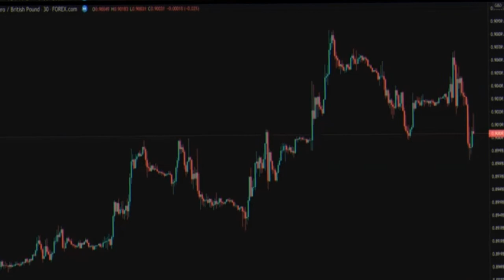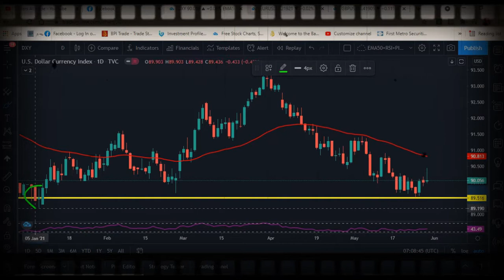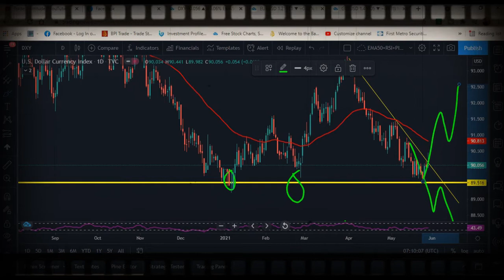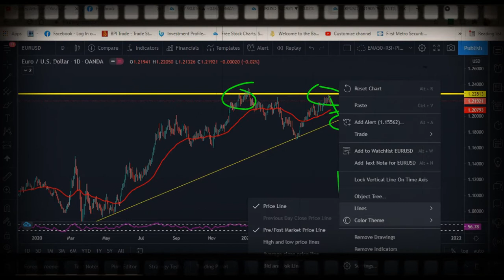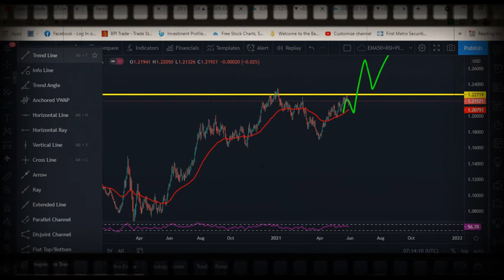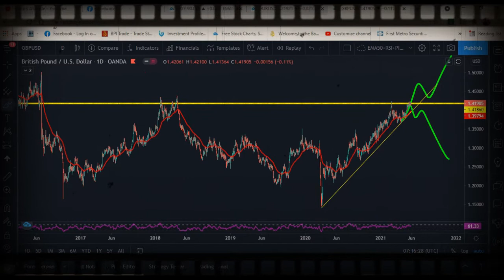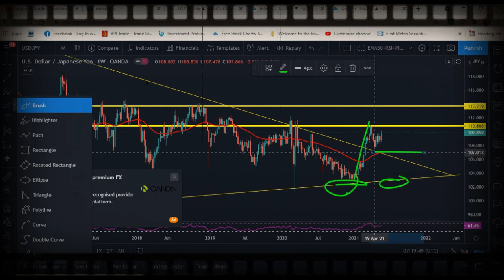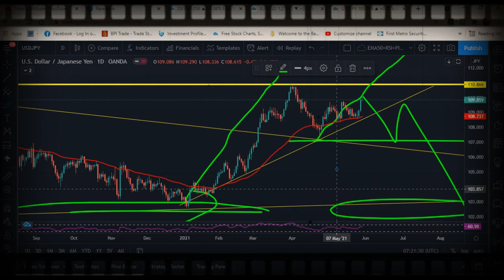DXY EURUSD GBPUSD USDJPY Price Action Update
In This Video Mga Ka Tsupitero Balikan Natin Ang Naging Price Action Ng
DXY EURUSD GBPUSD USDJPY Price Action Update Last week